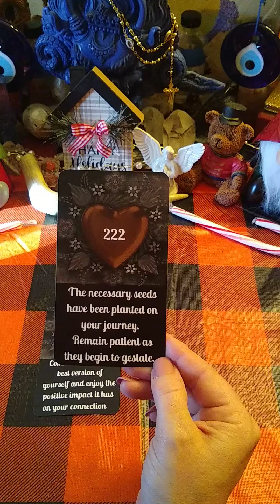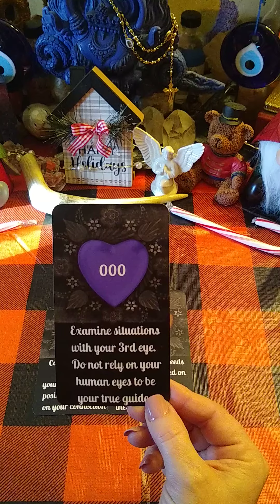For the Lovers Out There This is For You!🧿Dec/2021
🎅HOLIDAY READING SPECIAL🎅

⭐ 3 Questions ONLY - Pre-recorded Video Reading $60.00 USD ( First Time Clients ONLY - Get $10.00 USD Off Above Pricing & Pricing is NOT Set By the Length of Time of the Pre-recorded Video! )

⭐ 5 Questions ONLY - Pre-recorded Video Reading $100.00 USD ( First Time Clients ONLY - Get $10.00 USD Off Above Pricing & Pricing is NOT Set By the Length of Time of the Pre-recorded Video! )